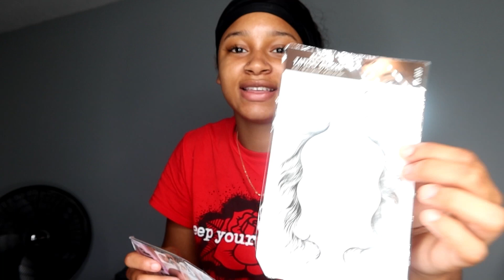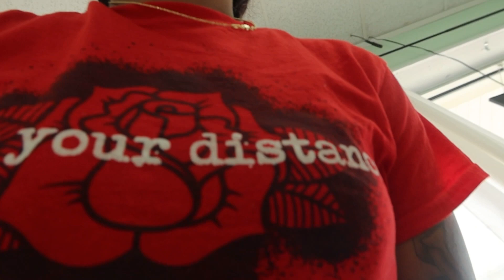VLOG: COME WITH ME TO GET MY 14 INCH WIG INSTALLED | WIGISTA HAIR